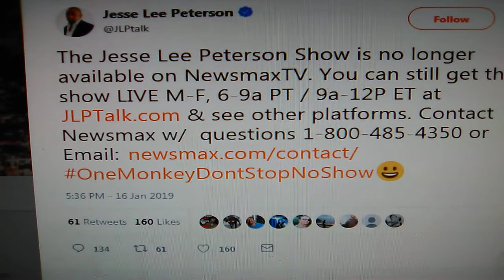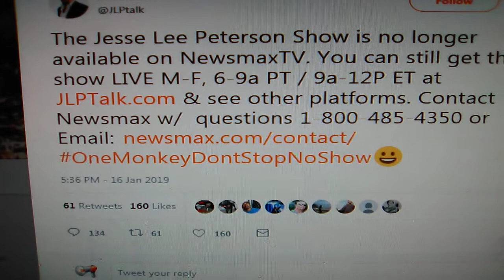Jesse Lee Peterson said One Monkey Don't Stop No Show after he's DROPPED from his TV show on NEWSMAX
About two months ago l tweeted too Christopher Ruddy the owner of NEWMAXTV and l submitted the same videos to him for review that l posted here on youtube about Jesse Lee Peterson's catalog of comments on Faith, Race and Religion.  I also sent several of these same videos to NEWMAXTV and their anchors.

Christopher Ruddy
Christopher Ruddy, CEO of Newsmax Media.

Newsmax.com
Joined August 2012
Tweet to Christopher Ruddy (@ChrisRuddyNMX) | Twitter